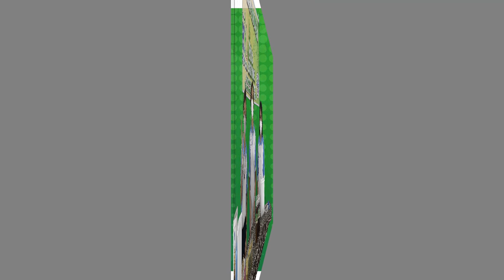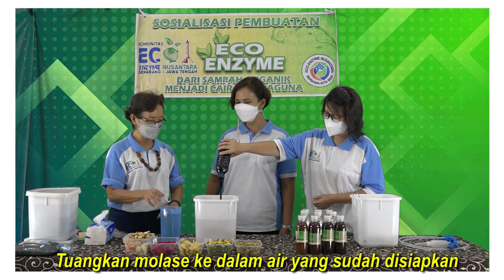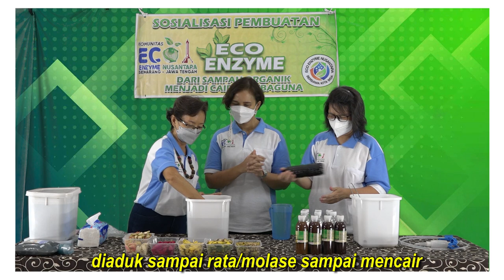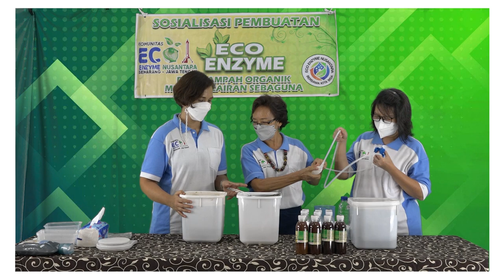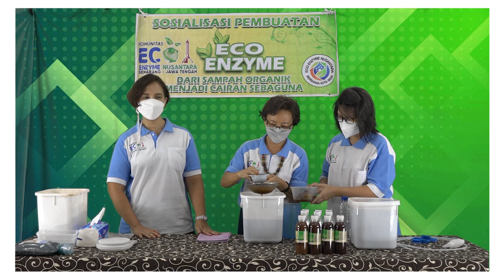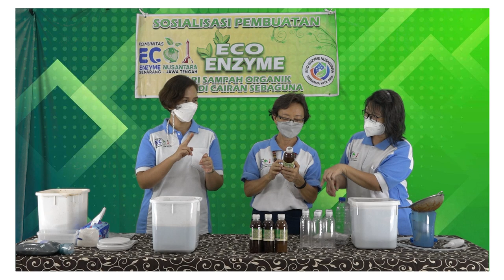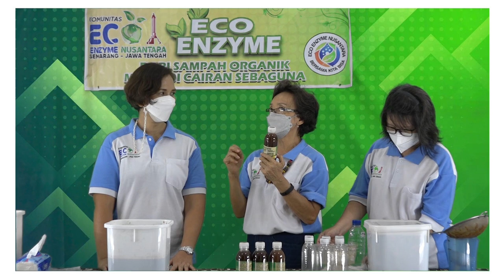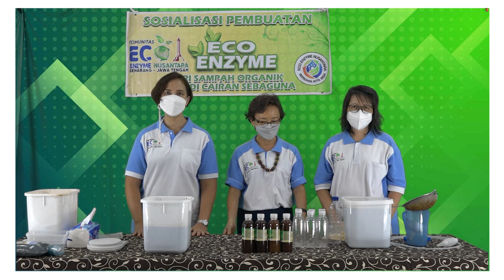WEBINAR SOSIALISASI PEMBUATAN ECO ENZYME | PANITIA BULAN KELUARGA GKI KARANGSARU SEMARANG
WEBINAR SOSIALISASI PEMBUATAN ECO ENZYME
GKI KARANGSARU SEMARANG | Sabtu, 28 Oktober 2021

Eco Enzym:
1:3:10
- 1 molase/gula merah
- 3 Bahan Organik (sisa kulit buah/sayur)
- 10 air.
Difermentasikan 3 bulan.
Jumlah air adalah 60% kapasitas wadah.